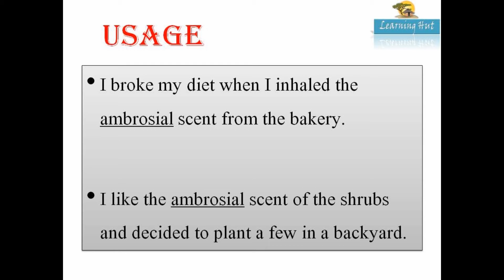WORD OF THE DAY | AMBROSIAL | synonyms antonyms and usage | Learning Hut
Watch  this video and learn a new word everyday.
Good luck from Learning Hut.